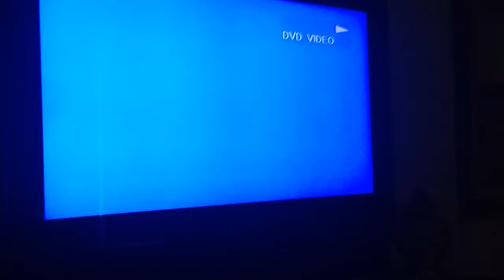EB kneeboarding Vid 2 --- Camp in Berkshires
Approx 1994